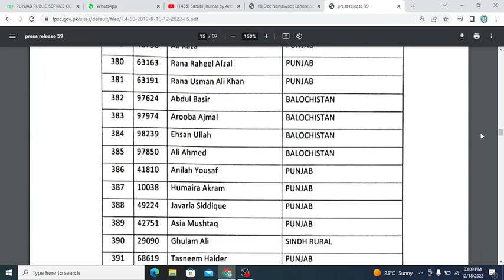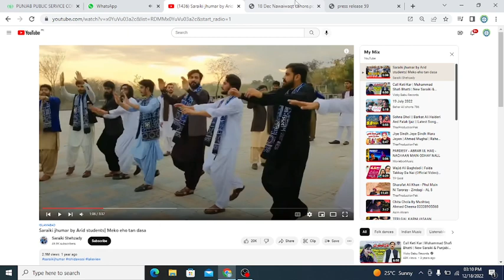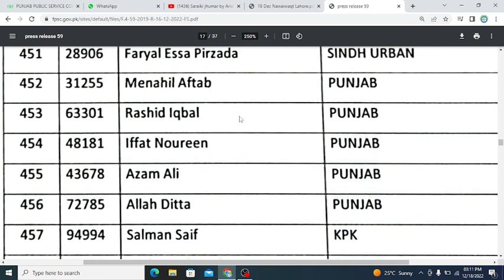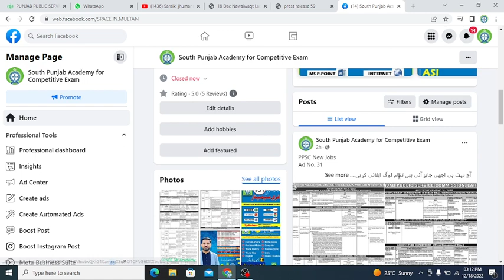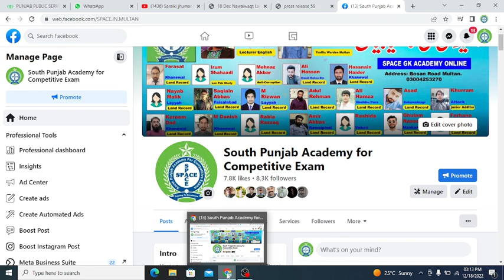Congratulation to Iffat Noureen Roll No. 48181 Senior Auditor Selection II Free Seminar today 6:00PM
Free_Seminar (Online at Zoom & You Tube)

FRESH Session Alert:
تیاری کا طریقہ:
1.MS OFFICE:
 WORD Excel PowerPoint Access Internet Email

02:  Maps، میتھ، انگلش، اردو، کرنٹ آفیئرز، کمپیوٹر سمیت تمام مضامین کے خصوصی لیکچرز ہونگے۔

 #18 December 2022 at 06:00pm)*
پہلا دن_کلاس_فری_ہو_گی *

 واٹس ایپ گروپ کو صرف Serious طلبأ و طالبات جوائن کریں۔
What's app No:

Zoom link will be shared in this WhatsApp Group

 Total Fee in Advance 6500
Duration : 2.5 Month (Till 28 Feb 2023)

Fee will be paid advance through Jazz cash Easy Paisa and in Bank.

𝐘𝐨𝐮'𝐥𝐥 𝐋𝐞𝐚𝐫𝐧:
✅ General Knowledge ( Complete With Maps)
✅ English Grammar & Composition
✅ Computer Science
✅ Maths & General Ability
✅ Strategies for Cracking GK Paper
𝐂𝐨𝐮𝐫𝐬𝐞 𝐅𝐞𝐚𝐭𝐮𝐫𝐞𝐬:
✅  Online (via Zoom)
✅ Lecture Recordings
✅ Complete Preparation
✅ Daily Tests
Topic:
Time: December 18, 2022
 06:00 to 06:40 PM